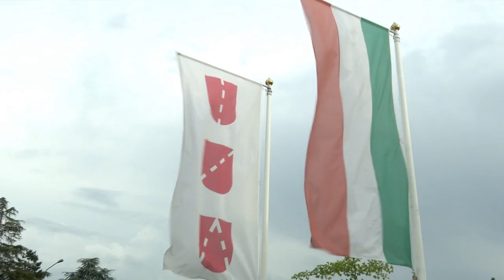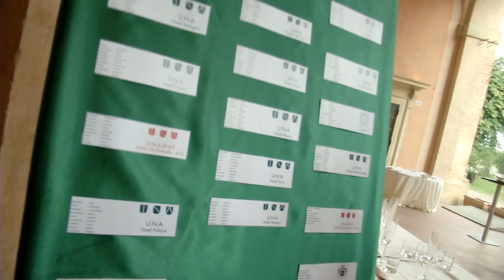Unaway Hotel Workshop Bologna - Villa Cicogna San Lazzaro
Documentazione video con interviste per la presentazione del nuovo Hotel.
UNA Hotels & Resorts nasce nel novembre 2000 come progetto mirato a costituire un nuovo polo alberghiero italiano basato su solide competenze manageriali.